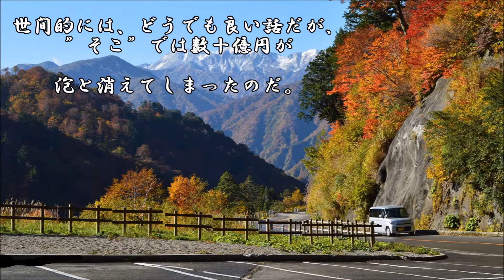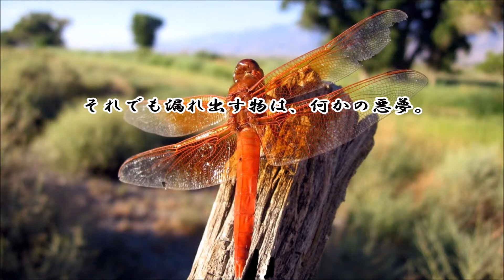ショートサーキット出張版読み上げ動画4041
残り続ける。「ここまで頑張った物が評価されないなんて」は、
しかし、”被せ”と言うパクリ技にも適用はされるのだろうか。

素材著作
風景